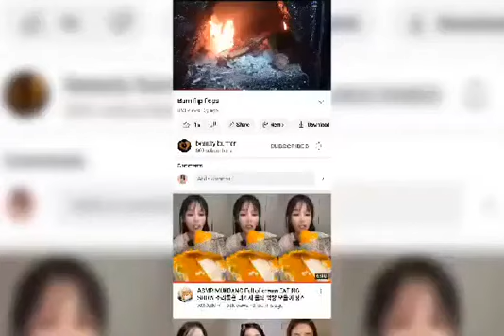I'M Burning My Stinking Sneakers 🔥🔥🔥🔥🔥🔥🔥🔥🔥🔥🔥🔥🔥🔥🔥🔥🔥🔥🔥🔥🔥🔥🔥🔥🔥🔥🔥🔥🔥🔥🔥🔥🔥🔥🔥🔥🔥🔥🔥🔥🔥🔥🔥🔥🔥🔥🔥🔥🔥🔥🔥🔥🔥🔥🔥🔥🔥🔥🔥🔥🔥🔥🔥🔥🔥🔥🔥